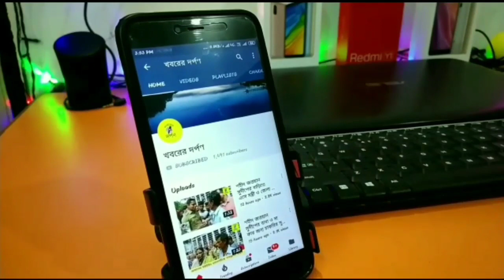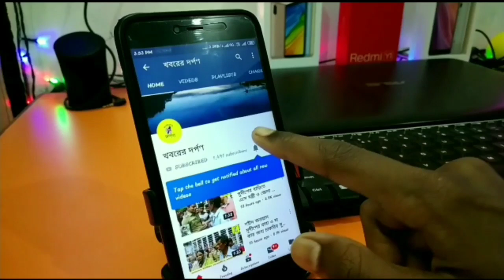বেডস ও অভয়নগর প্রাথমিক স্কুলের উদ্যোগে ঈদ উপলক্ষে বার্নিয়ায় দুঃস্থদের মুরগি ও খাদ্য সামগ্রী বিতরণ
বি.ই.ডি.এস (বেডস্ ) ও অভয়নগর প্রাথমিক বিদ্যালয়ের যৌথ উদ্যোগে বার্নিয়া গ্রাম পঞ্চায়েত এলাকায় দুস্থ স্কুল পড়ুয়া পরিবারের হাতে একটি মুরগি ও সামাই, চিনিড় তেল, পেঁয়াজ, আদা,মসলা ও অন্যান্য খাদ্য সামগ্রী তুলে দেয়া হলো রবিবার 40 টি পরিবারের হাতে এই খাদ্য সামগ্রী তুলে দেন অভয়নগর প্রাথমিক বিদ্যালয়ের প্রধান শিক্ষক শফিকুল ইসলাম ও বেডস্ সংস্থার কর্মকর্তারা। এরই পাশাপাশি এলাকার 10 জন দুঃস্থ মহিলার হাতে কাপড় তুলে দিল ওই উদ্যোক্তারা